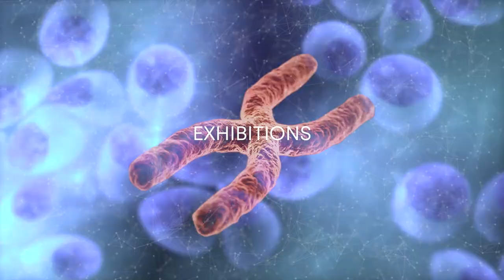Passion for Knowledge 2023 - Prom (EN)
Passion for Knowledge (P4K) is an international science festival open to the general public, organised by the Donostia International Physics Centre. With an innovative approach and an extensive programme of activities, the festival aims to bridge the gap between the scientific community and society at large.

The festival’s main venue is the Victoria Eugenia Theatre in San Sebastian, although some activities are held also in other parts of the Basque Country, such as Bilbao and other cities. The fifth festival will take place from 2 to 7 October, 2023.

The aim of Passion for Knowledge is to promote science as a key cultural activity that contributes to the wellbeing of future generations, and to highlight knowledge as the driver of scientific, technological and cultural progress.

The festival brings together many prestigious international scientists who are the brilliant minds behind some of the most important scientific discoveries of recent decades. Through their plenary lectures, we will learn how they managed to expand the frontiers of knowledge and contribute to the progress and wellbeing of society as a whole.

These lectures constitute the hallmark of the festival's programme, which also includes a wide range of activities targeted at different audiences: encounters with secondary school students, Naukas sessions, exhibitions, workshops for children, shows, dissemination activities with Streamers and screenings, among others.